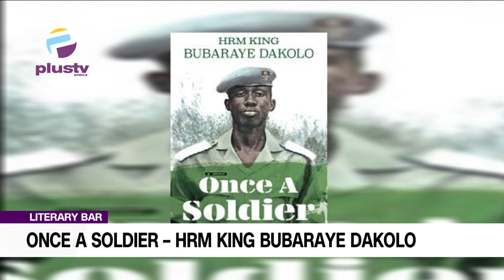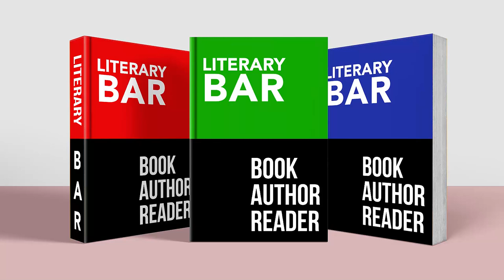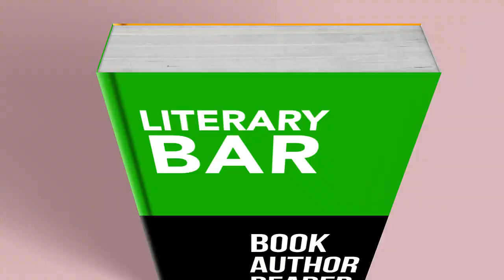Once A Soldier- HRM King Bubaraye Dakolo Part 2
This is the literary bar, where we discuss books and authors. this is the second half of the show with HRM King Bubaraye Dakolo on his book